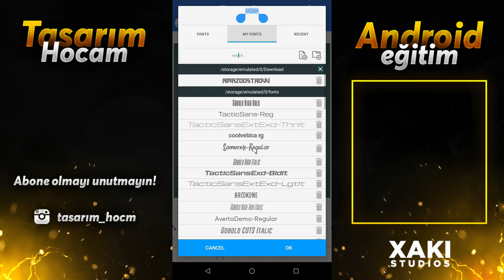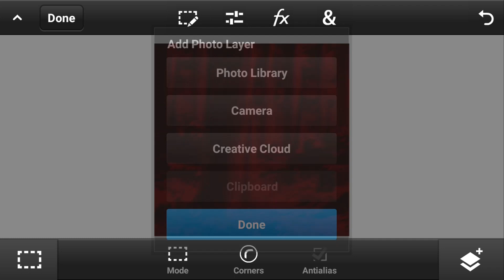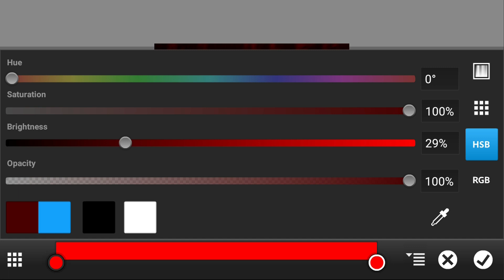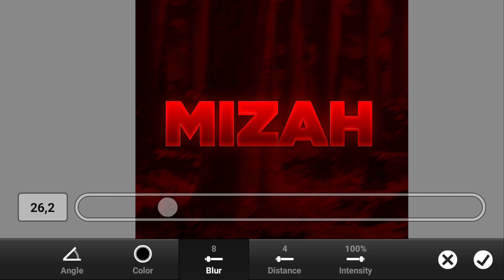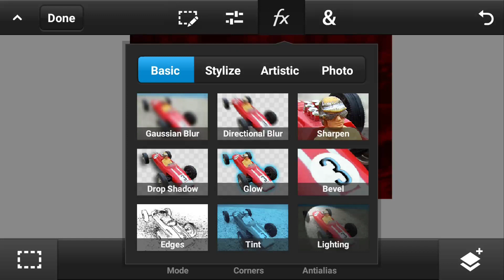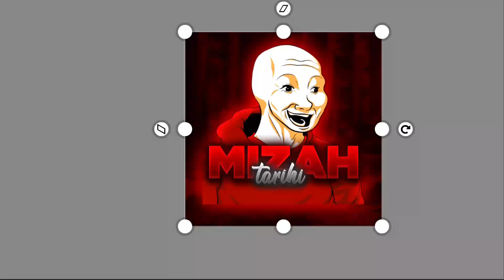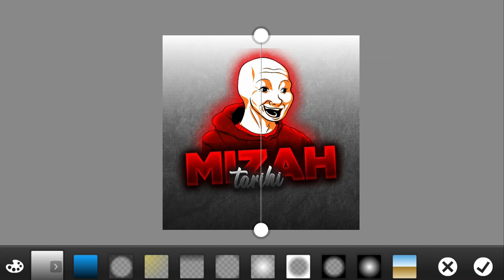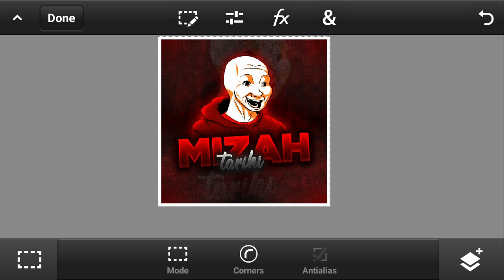Mizah Sayfaları İçin Logo Yapımı !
Merhaba, ben Berke. Bu kanalda Ps Touch & Pixellab eğitimleri ve ara sıra Pics Art & KineMaster eğitimleri yayınlıyorum.

➤Adobe Photoshop
➤Adobe Illustrator
➤Adobe Premier Pro
➤Adobe After Efects

Telefonum'un Özellikleri
➤General Mobile 6 (GM 6)
➤32 Gb Storage Space
➤3 Gb Ram
➤Media Tek MT6737T Processor
➤Android 8.0.1 Operating System